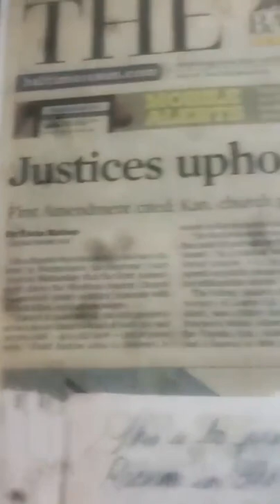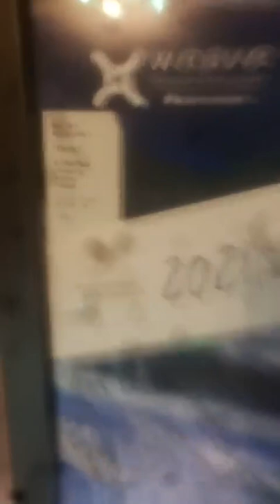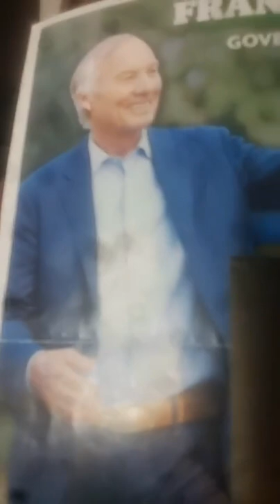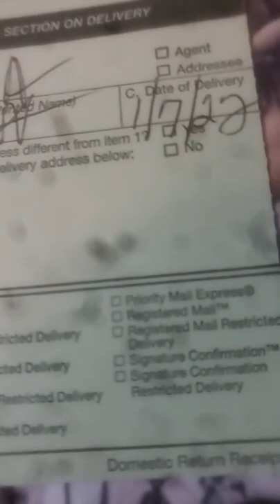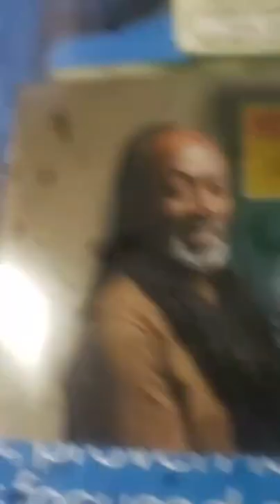Fox 45 News Kai Jackson Mikenzie Frost Pam Woods Stop Snitching 2006 Get Shorty N62528 Activist